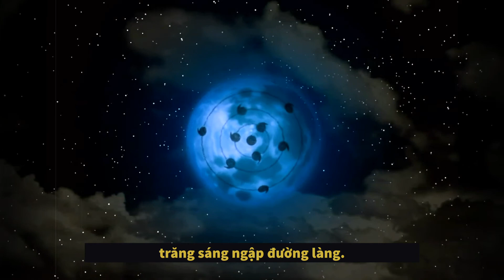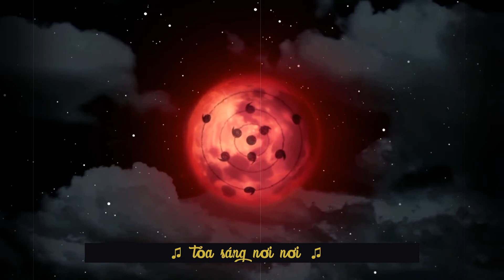[KARAOKE] HORROR AUTUMN